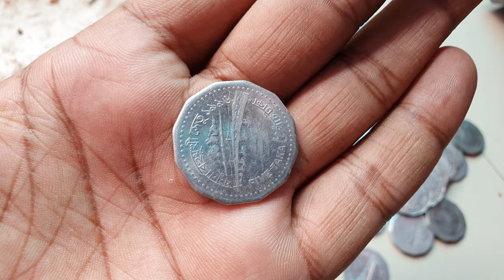Most Satisfying Videos of the World/Mud Toy Bank Breaking Videos/Coin Deposit at Mud Toy Bank